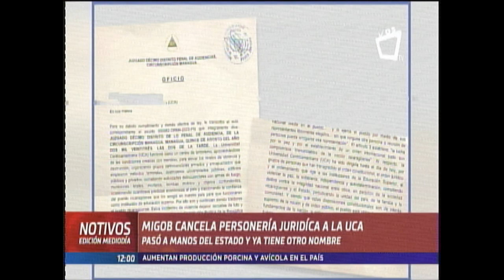NOTIVOS MINGOB CANCELA PERSONERIA JURIDICA A LA UCA 18 AGOSTO 2023